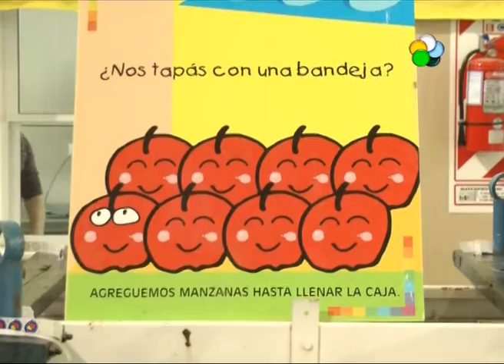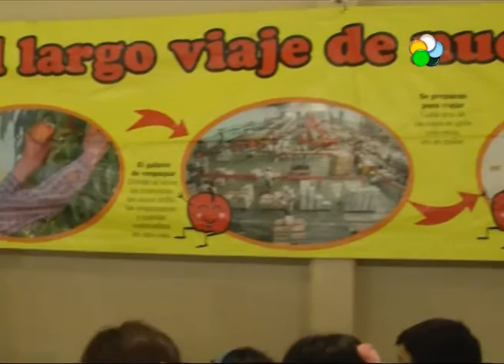Roca - Miniempaque en las escuelas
El Banco Credicoop sucursal Roca montó el mini empaque en la escuela 371. Se trata de un empaque de frutas a escala que también funciona en la Fiesta Nacional de la Manzana  El objetivo es mostrarle a los chicos el proceso productivo de la fruta.